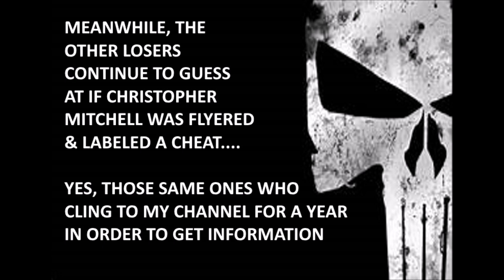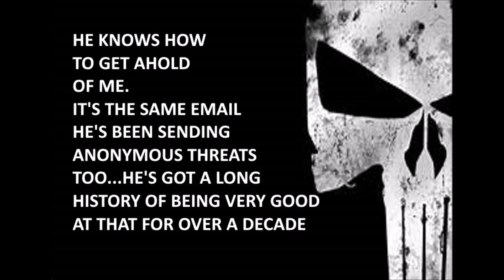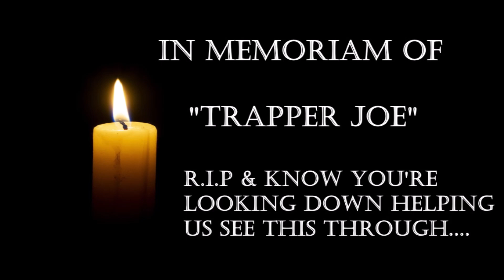Bet offer to the Pussies From America owner & his followers-Is Christopher Mitchell labeled a cheat?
Since the pussies from America owner & his followers are scrambling with guesses since the airing of my video claiming christopher mitchell to being labeled a cheat in Vegas. Well I'll make it very simple & easy for them, a wager to end the suspense once & for all